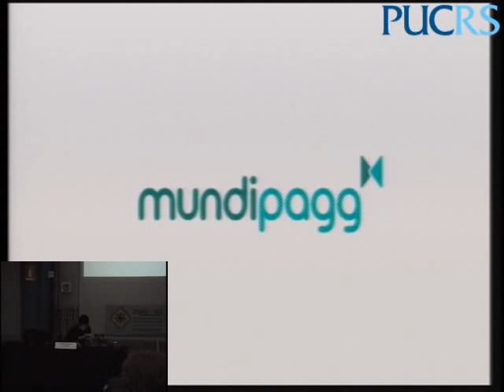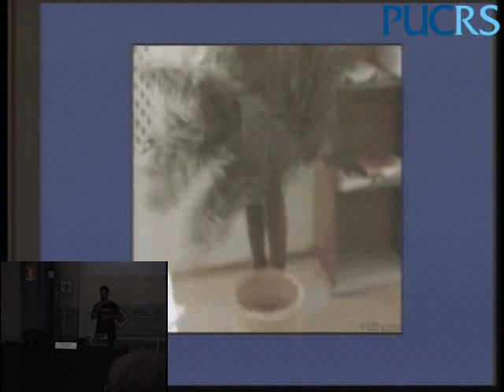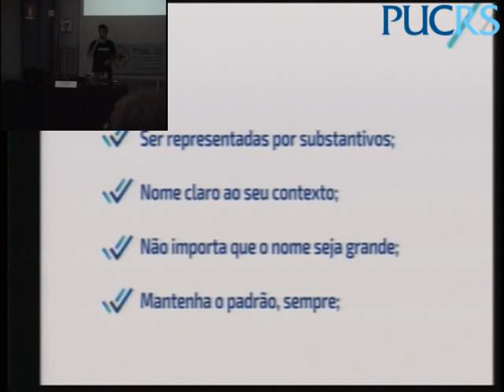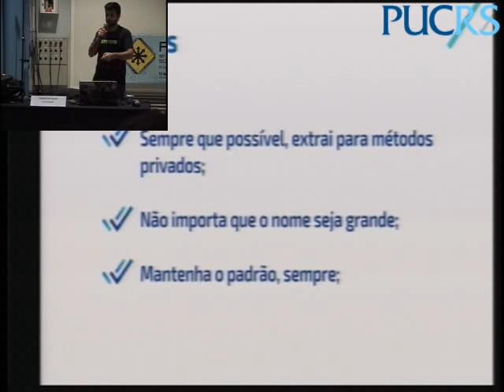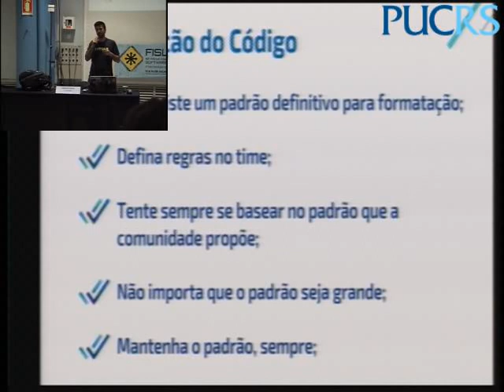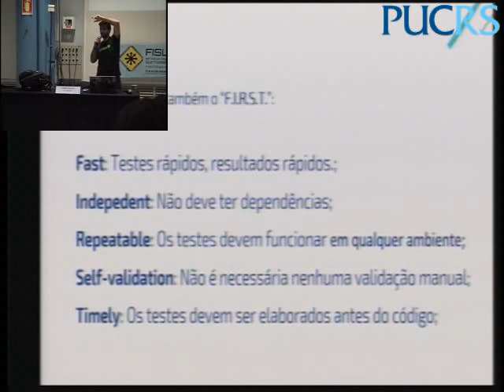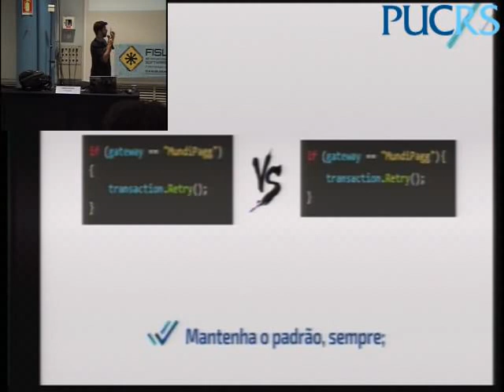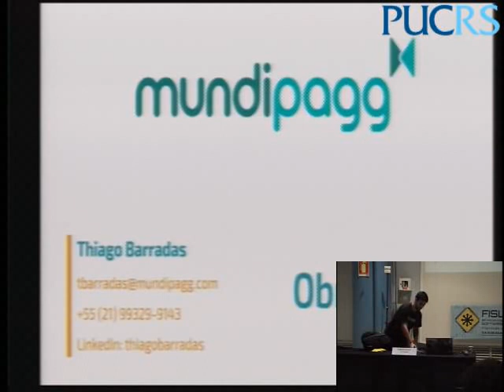Clean Code: Por um mundo com código melhores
Como desenvolvedores temos basicamente os mesmos desejos relativos aos nossos códigos. Elaboramos cada linha pensando em ter um resultado que funcione muito bem, praticamente sem bugs, atendendo a todo escopo/negócio e com um bom código. O principal objetivo dessa apresentação é colaborar para um mundo melhor. Um mundo onde as pessoas se importem de verdade com o código que está sendo desenvolvido. O código que provavelmente necessitará de novas implementações ou ajustes, e tal tarefa, será fácil. Um código que gere orgulho. Por isso reuni os principais conceitos do Clean Code, uma forma de codificar projetada para facilitar a escrita, a leitura e a manutenção do código.

Thiago da Silva Barradas